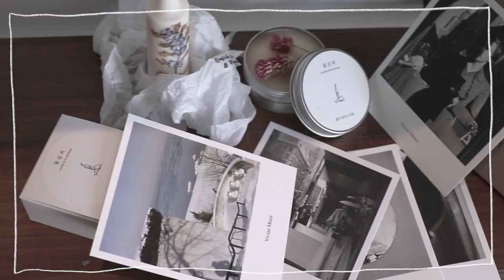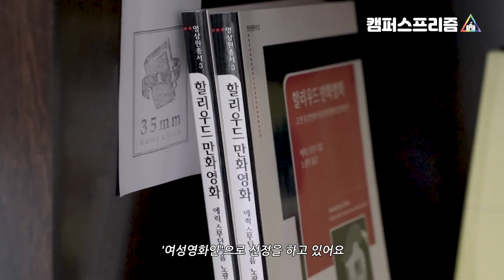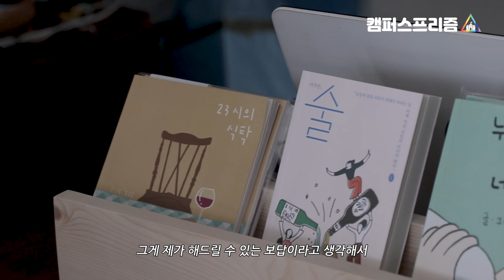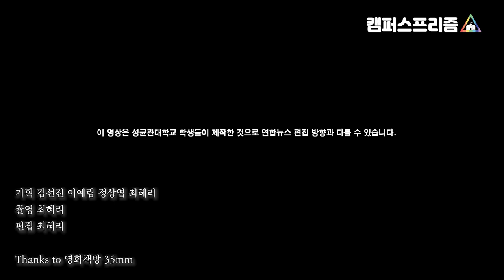영화와 현실 사이에서 - 영화책방 35mm / 연합뉴스 (Yonhapnews)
영화와 현실, 그 어딘가에 자리한 독립서점이 있다. 답십리 촬영소 사거리에 위치한 ‘영화책방 35mm'다. 영화서적과 잡지, 운영자의 취향이 담긴 서적들을 판매하며 ‘이브닝 영화 살롱’,  ‘북클럽’ 등 서점을 다채로운 공간으로 만들어내는 곳. 들어갈 때부터 영화 속 한 장면에 들어가는 기분이 들게 하는 곳. 퇴근길에 잠시 들렀다가 단골이 될 지도 모르겠다. @35mm_booknfilm